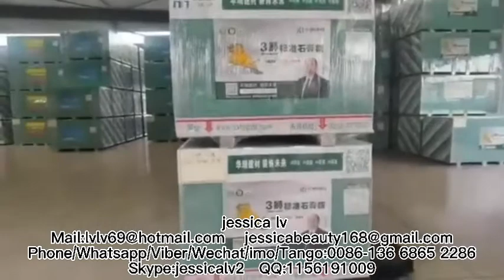Gypsum Drywall Manufacturing Process/Gypsum Board Making Machine/Gypsum Board Production Line China